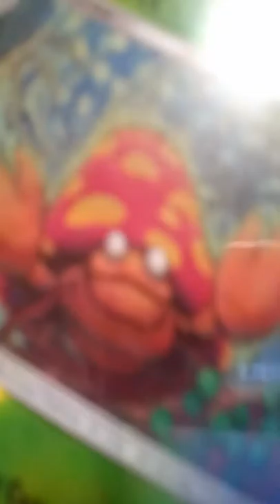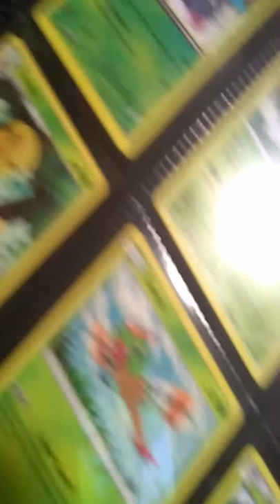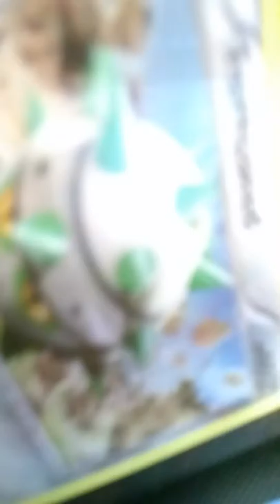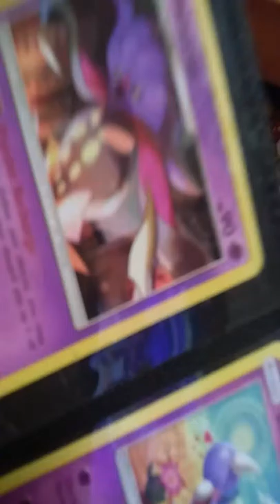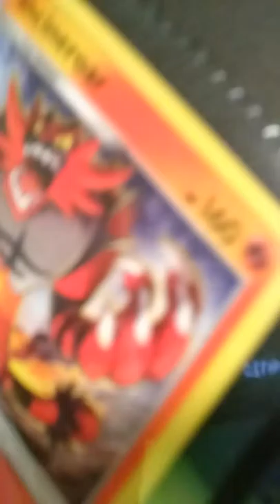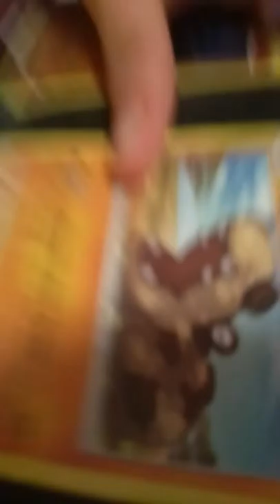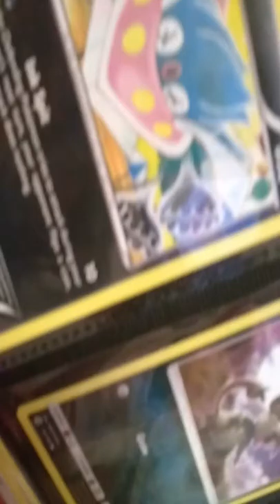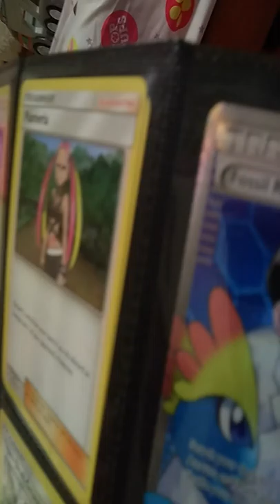Pt 3 review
1034 Manley St apt 7 Paris TN